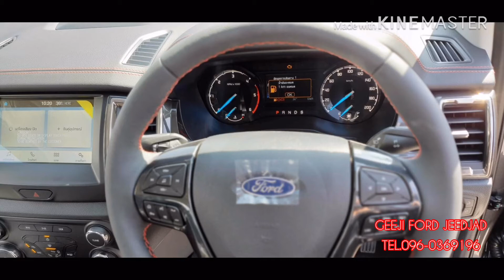รีวิว New Ranger FX4 ออฟชั่นแน่นๆ ราคาน่าซื้อ BY จีจี้ฟอร์ดจี๊ดจ๊าด 065-6485656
🔖 ที่ปรึกษาการขาย ศิริประภา  สนนาค (จีจี้)
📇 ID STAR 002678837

🔰 Ford Patumthani - ฟอร์ด ออโต้ แกลเลอรี่ ปทุมธานี
🖌 พร้อมจองทุกเงื่อนไข ต่อรองได้

Ford Ranger FX4
ราคา 919,000
ดาวน์ 15% = 137,850 (แบบค้ำ)
ผ่อน 84 งวด = 12,685
ยอดจัด 781,160
ส่วนลด100,000 (ขึ้นอยู่กับเงื่อนไขบริษัท)

ออกรถใช้เงิน  44,850 บาท ⭐️✅

Ford Ranger FX4
919,000
ดาวน์ 20% = 183,800 (ไม่ค้ำ)
ผ่อน 84 งวด = 11,694
ยอดจัด 735,200
ส่วนลด 120,000 (ขึ้นอยู่กับเงื่อนไขบริษัท)

ออกรถใช้เงิน 72,200 ⭐️✅

ของแถม
1.ประกันภัยชั้นหนึ่ง
2.พรบ.
3.ค่าจดทะเบียน 6,500 บาท
4.น้ำมันส่งมอบ
5.ฟิล์ม ลามิน่า,AA,3M,Hi-cool
6.กรอบป้าย
7.ผ้ายาง
8.ขัดเคลือบสี
9.พ่นกันสนิม
10.ล้างรถ
11.คิ้วกันสาด
12.ซุ้มล้อ 6 นิ้ว
13.กระบะลายเนอร์
14.เคลือบแก้ว
15.ผ้าคลุมรถ
เอกสารการจัดไฟแนนซ์
1.สำเนาบัตรประจำตัวประชาชน 4 ชุด
2.สำเนาทะเบียน 4 ชุด
3.สลิปเงินเดือนย้อนหลัง 3 เดือน/ถ้าไม่มีให้ใช้ใบรับรองเงินเดือนแทน
4.สเตรทเม้นย้อนหลัง 6 เดือน

สำหรับอาชีพ 👉🏻 พนักงานบริษัท,รับราชการ,พนักงานรัฐวิสาหกิจ, (อาชีพอื่นๆ โปรดติดต่อสอบถามเพิ่มเติม)